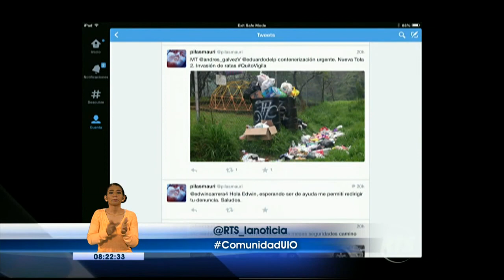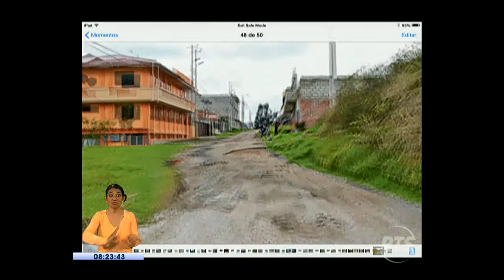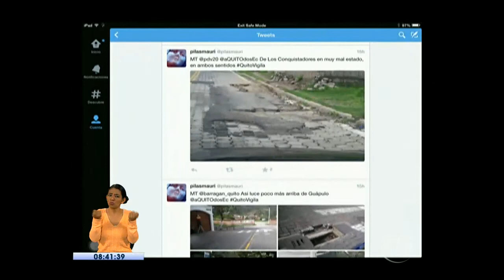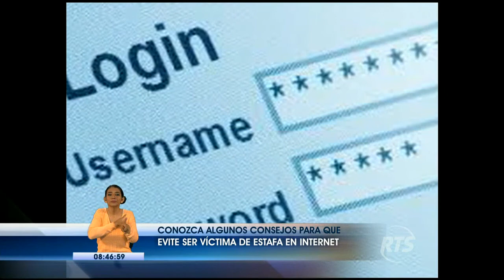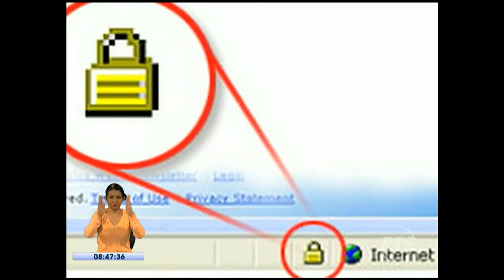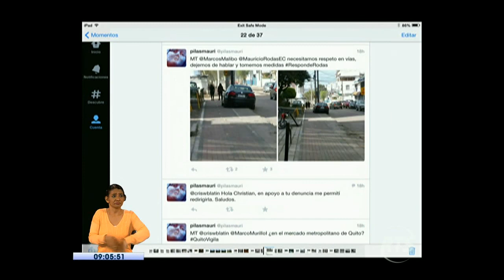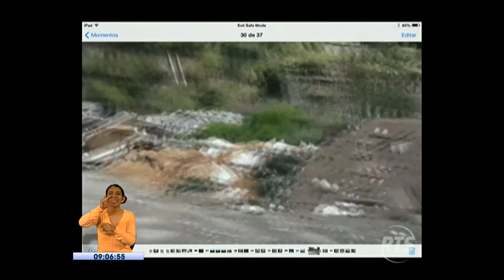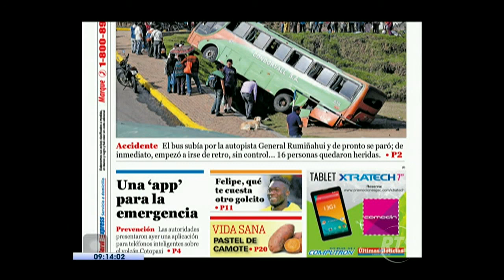La Noticia en la Comunidad Quito: Programa 12 de noviembre 2015